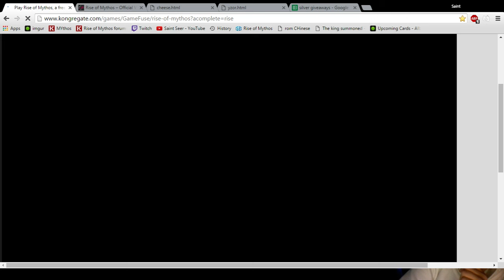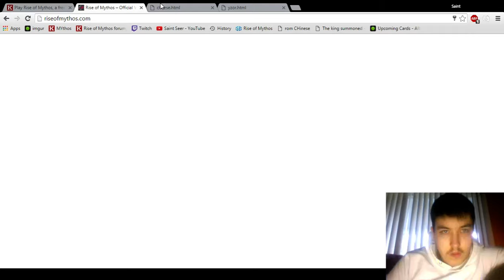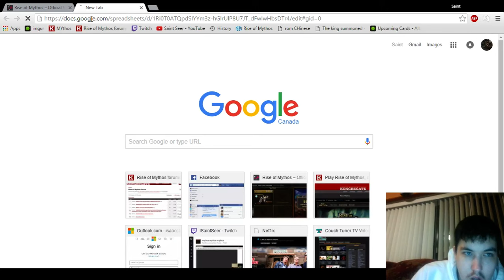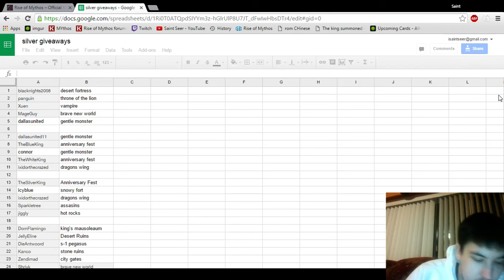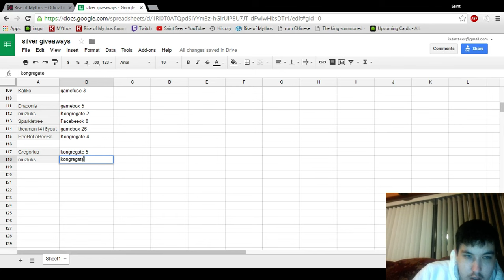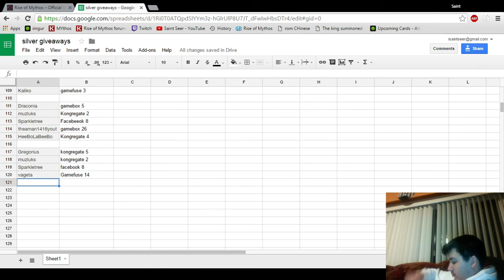a win is a win